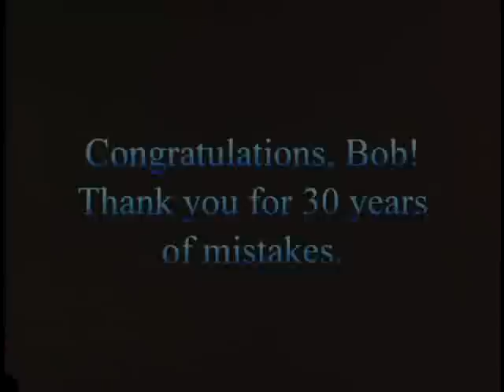Bob's Blooper Video Full Version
Watch Bob Balderston of Blue Springs Ford in outtakes never seen before. Watch this Kansas City Ford Dealer in his most embarassing moments. Get a behind the scenes look at filming a dealership TV commercial